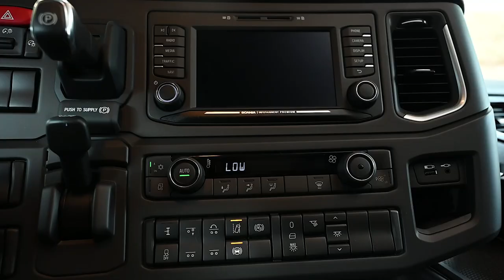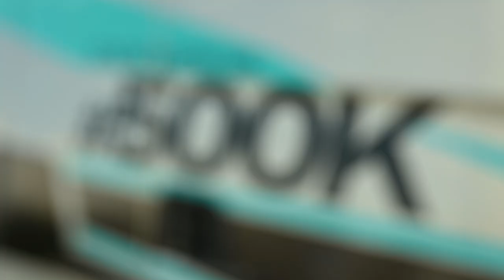SCANIA NÚMERO 500 MIL - EXEMPLAR ÚNICO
A Scania atingiu a marca de 500 mil caminhões fabricados no Brasil desde 1957 e criou um exemplar ÚNICO para celebrar este momento tão especial da marca em nosso país. E nós dirigimos este caminhão exclusivo!